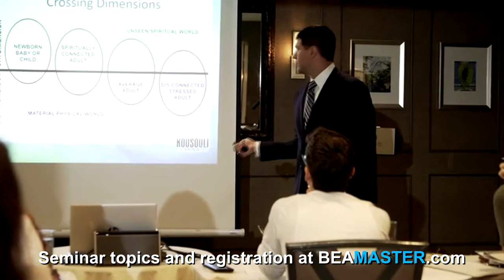Be A Master® Seminars - Dr. Kousouli - Love Vs. Fear in Belief Systems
In today's society, we see a lot of yelling, screaming, and pushing of personal beliefs and opinions onto the masses with a hateful and fearful undertone. In learning to separate the frequency of what works well vs the illusions of what does not; healer, author, speaker Dr. Kousouli teaches his class on awareness of data without emotional attachment and how to use that data for allowing the opening of their inborn abilities.

For more of Dr. Kousouli's work please and IG/TW/YT@DrKousouli